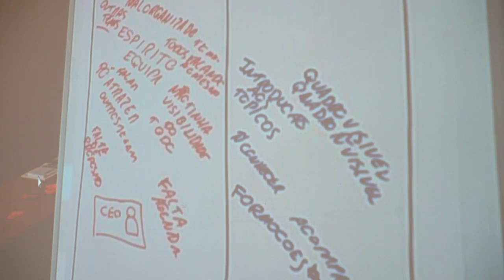Free Stock Footage